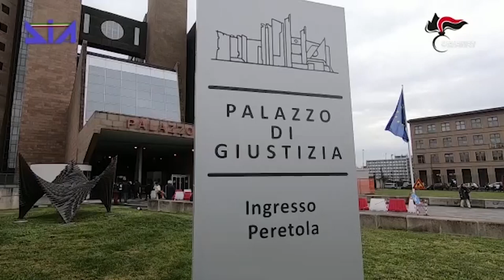Inchiesta Keu, chiesto il rinvio a giudizio per 24 persone e 6 aziende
Ventiquattro imputati, tra cui imprenditori del distretto conciario di Santa Croce sull'Arno e di quello orafo aretino, una famiglia calabrese considerata vicina alla 'ndrangheta, a cui si aggiungono 6 società.
E una lunga serie di accuse, come la corruzione e l’associazione per delinquere finalizzata al traffico illecito di rifiuti.
La procura di Firenze ha chiesto il rinvio a giudizio per i protagonisti della cosiddetta inchiesta Keu.